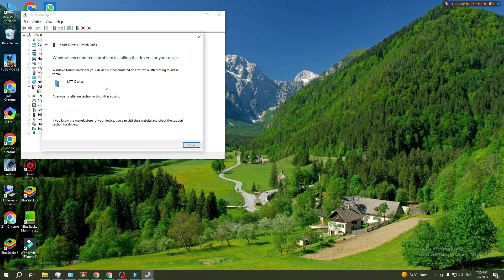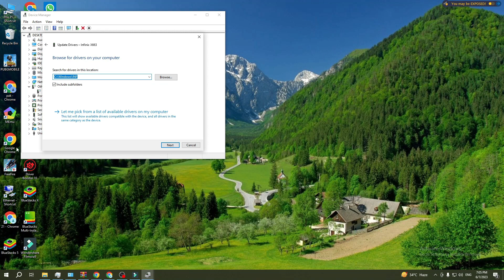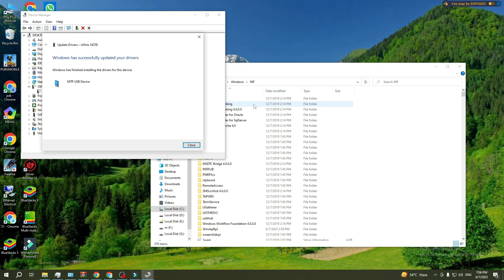MTP driver in windows 10 latest| Mobile not connecting to pc via usb| MTP driver error solution 2023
Hello everyone
In this video I am going to show you how to fix mtp drivers problem in windows 10.
Sometimes, your phone won't connect to your computer through USB
my this video show you how to fix mtp device problem in windows or usb not recognize in windows 7  8 and 10 and how to connect your mobile with your pc